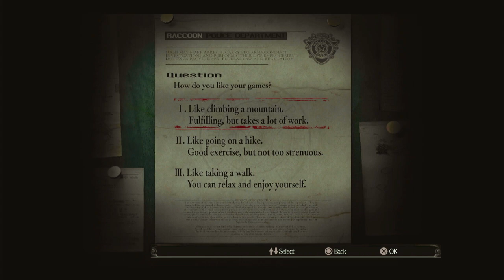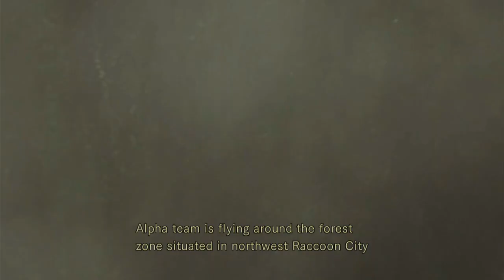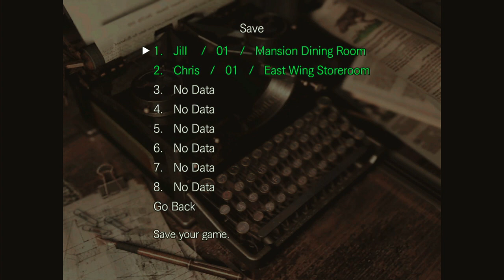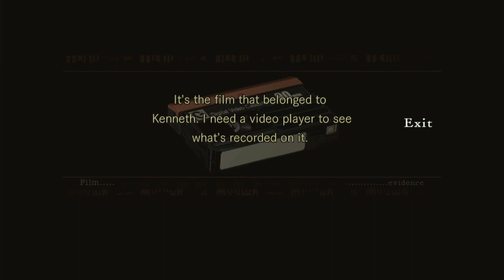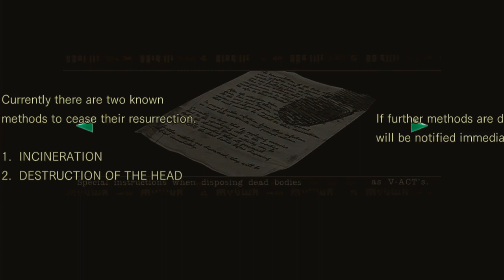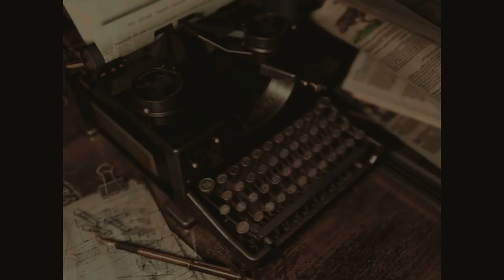Resident Evil - Part 1 - INTO SURVIVAL HORROR